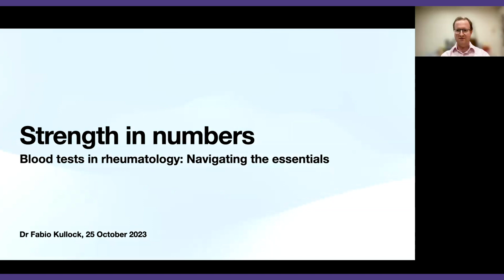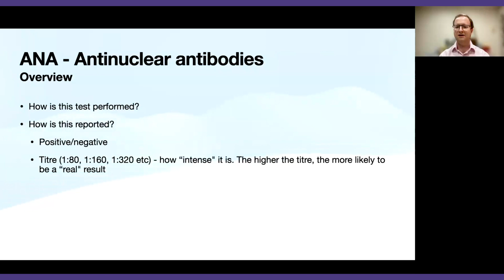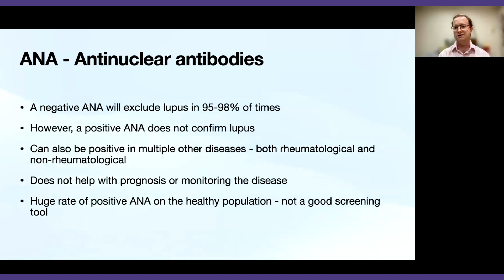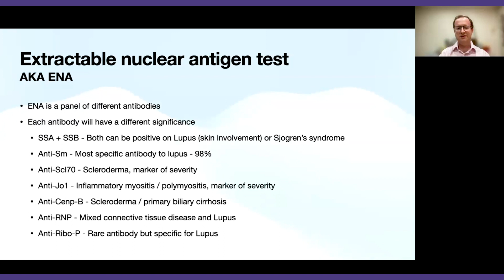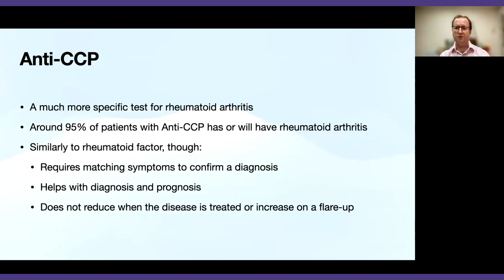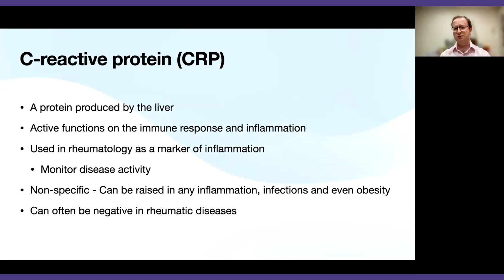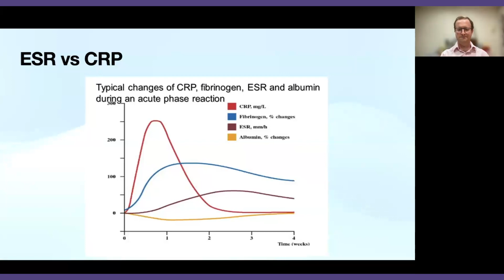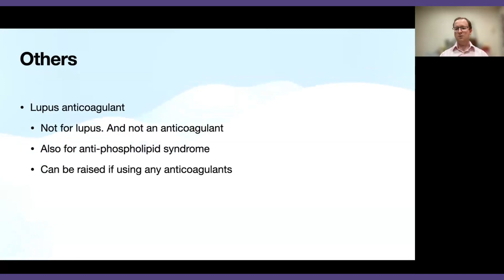Strength in Numbers: Understanding and Managing ANA, CRP, ESR and more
"Strength in Numbers: Understanding and Managing ANA, CRP, ESR and more" aims to empower you with a deeper understanding of some of the ‘numbers’ related to your health and wellness. Especially designed for those with auto-immune and inflammatory conditions,  this session is hosted by Rheumatologist Dr Fabio Kullock. By understanding the significance behind numbers like ANA, CRP, ESR and more, we hope this event will help our community to feel more equipped and confident to play an active part in their health and wellbeing.

Among the topics Dr Fabio covers are:

- The Immune System: A brief overview and how we attempt to ‘measure’ it
- Biomarkers and Interpreting the Numbers: ANA, CRP, ESR and more
- The significance of trends: learn how changes in biomarkers can provide relevant insight into treatment effectiveness
- Communication: tips and tricks to help you collaborate effectively with your health care providers for informed decision making
- Lifestyle and Treatment Strategies: Finding a balance between medication and lifestyle modification to manage inflammation and promote well-being

This is Part 1 of a live online event, to access Part 2 please set up a free BJC Connect account.